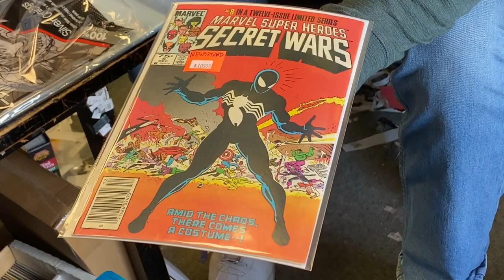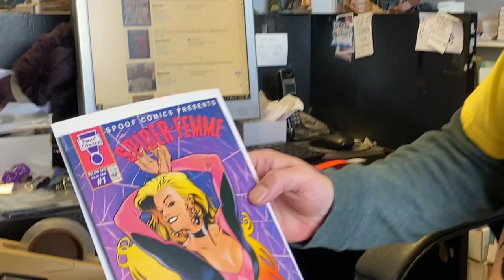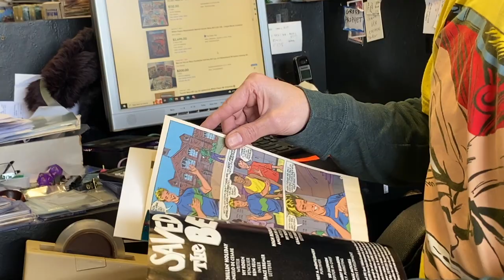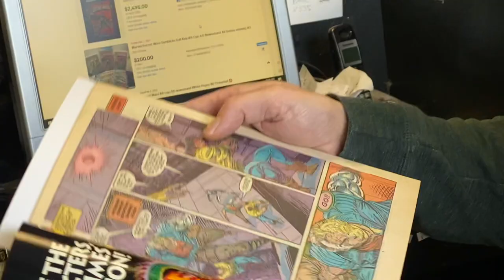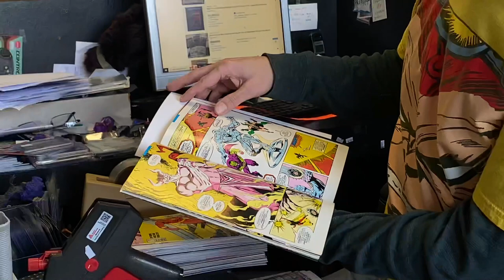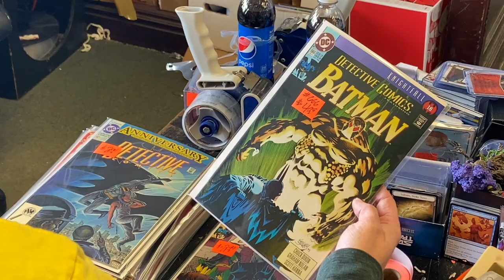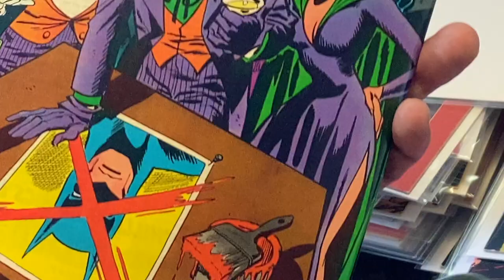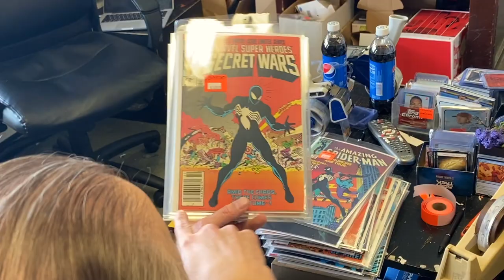COMICSHOP APOCALYPSE : SECRET WARS 8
five copies of secret wars 8, is how we start.